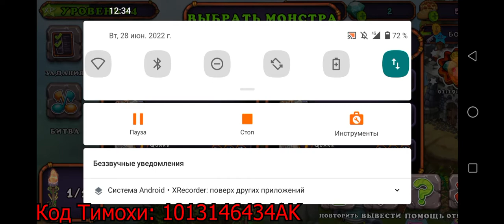Играю в My singing monsters с Тимохой 3 часть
Вот мой код друга → 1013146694JA
Who wants - can help the channel.